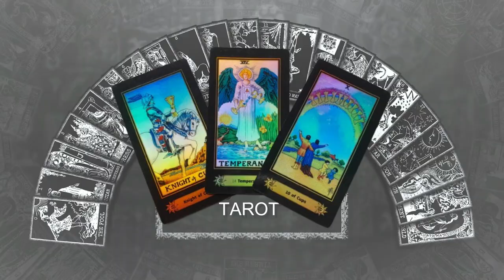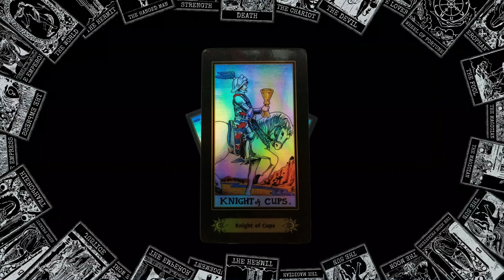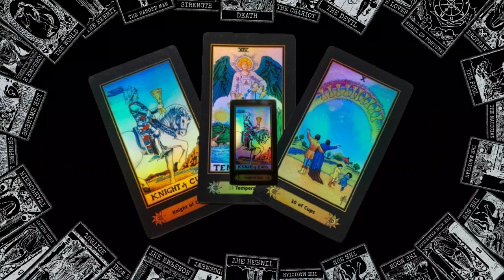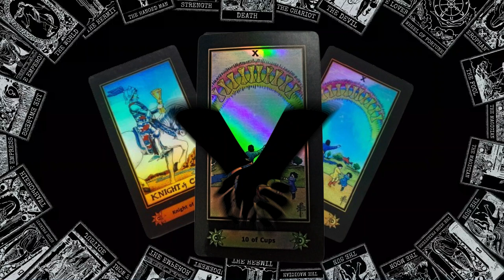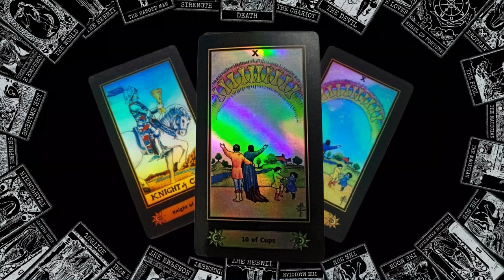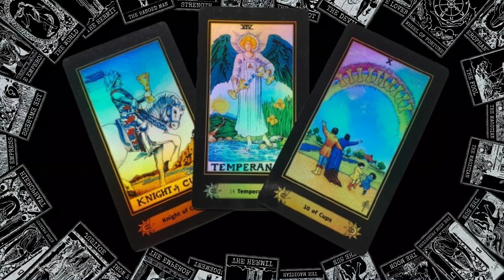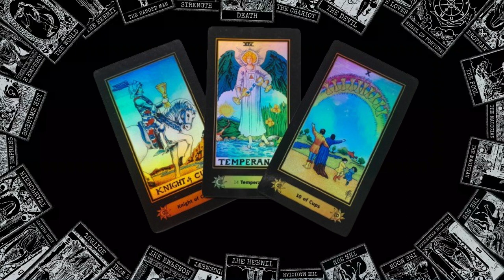CAMBIOS EN EL AMOR